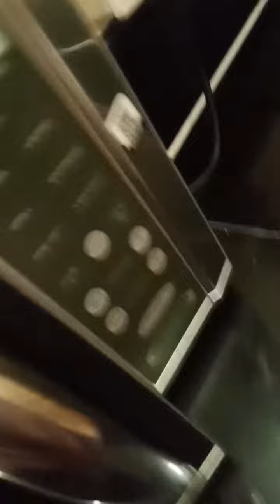January 15, 2024